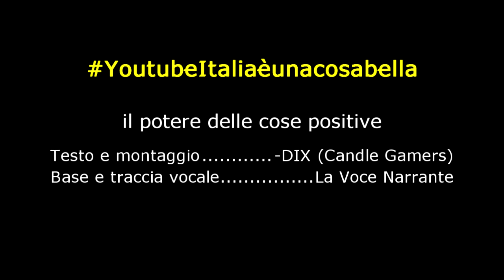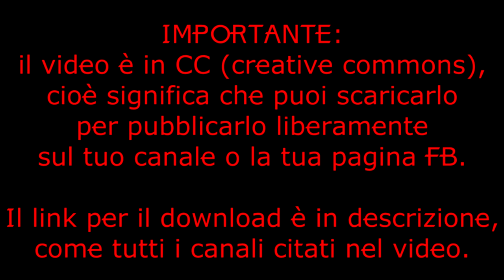EXTRA - YoutubeItaliaèunacosabella: Il potere delle cose positive (feat. 'La Voce Narrante')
Youtube Italia è una cosa bella. Sì, perché esistono tanti creativi che aspettano solo di essere scovati da voi. Non siate pigri, non bazzicate sui soliti tre o quattro canale, non dategli il monopolio, che non è MAI una cosa buona. Cercate qualcosa di diverso ogni tanto, e ricordate che il numero di iscritti o di likes non fa lo youtuber. Soprattutto condividete le cose positive di questa community. Community che molti calpestano, chiamandola 'fantomatica', dicendo che non esiste. Le cose positive hanno il potere di raddrizzare le situazioni più buie, il potere di fare emergere il lato migliore di tutti noi.
Basta un click: condividete i video che avete trovato originali scrivendo YoutubeItaliaèunacosabella ed esplorate l'hashtag per trovarne altri ancora: vi posso assicurare che ce ne sono un sacco in attesa di una vostra opinione, un vostro commento, una condivisione.